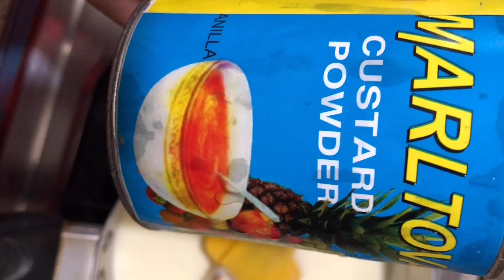Easy Eggless Custard Pudding | Lockdown 5 minutes Dessert Item | Tasty & Easy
Delicious fruit custard mug with some moist sponge cake. Quick and simple magic layered custard mug cake. If you love custard you definitely need to make this.